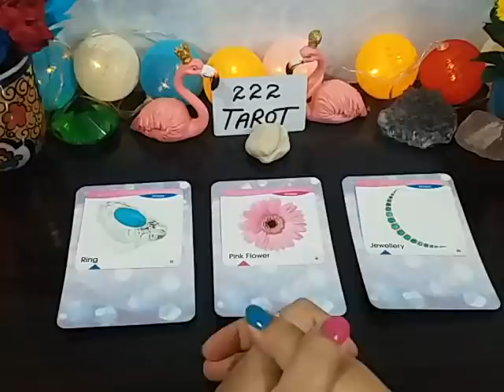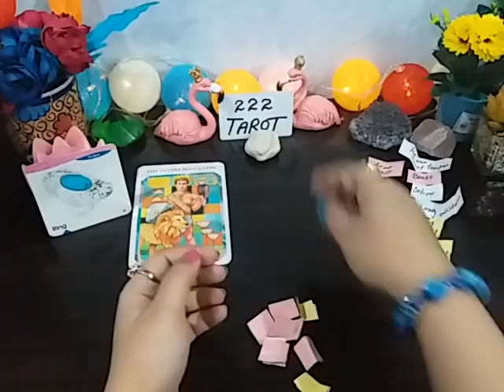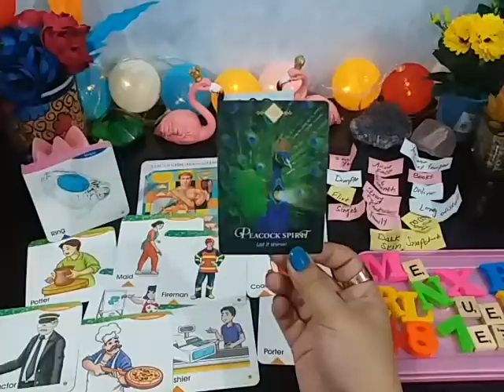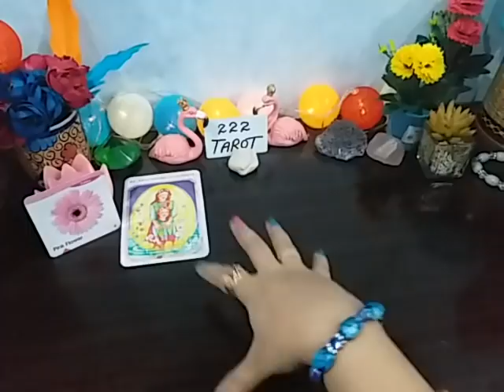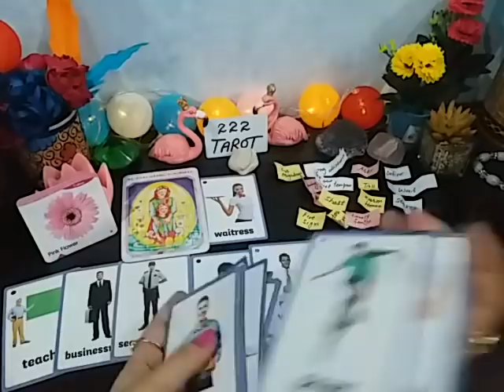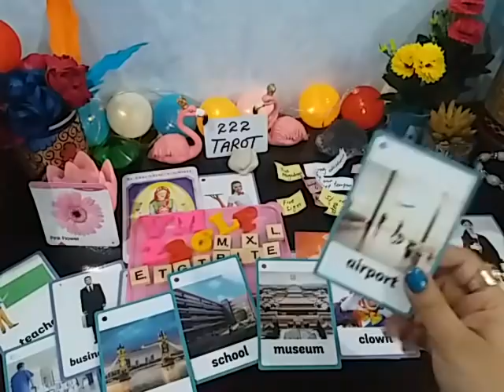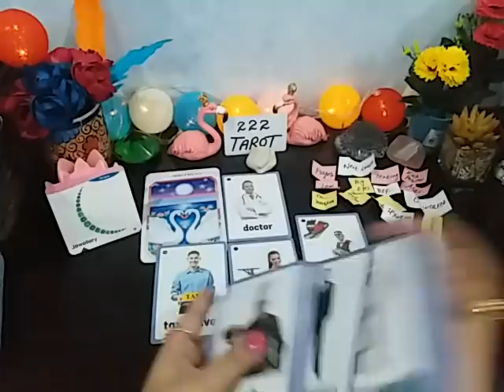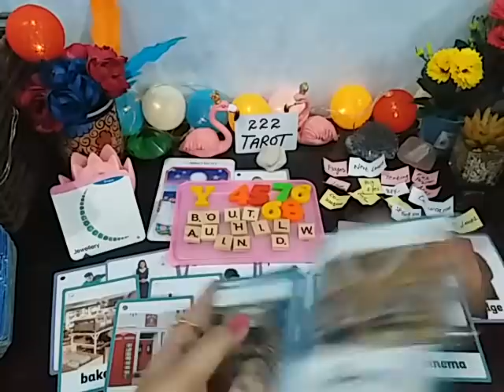WHO WILL YOU MARRY/SPOUSE APPEARANCE, PERSONALITY, CAREER, INITIALS ALL DETAIL/آپکی شادی کس سے ہو گی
Pile1 Ring 💍 02:41

Pile2 Flower 🌸 17:05

Pile3 Necklace 📿 33:59

❌ I don't offer personal readings on this channel thank you

Peace Out ✌️